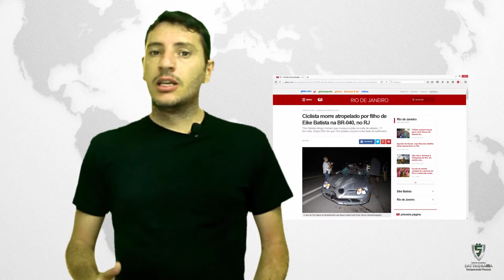Industria de multas - Ilusionismo Econômico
Indústria de multas - Ilusionismo Econômico
"Juntos somos melhor que qualquer um"

Obrigado
Exército Satyagraha

Roteiro:
Se uma pessoa comete alguma infração no transito, dirigindo perigosamente colocando a vida de pessoas em risco o correto é multar para tirar o DINHEIRO dela?.. Porque não tirar a carteira de motorista e impedi-la de dirigir?
Ao multar um pobre em 1000 reais que é mais que seu salário, esta pessoa fica cruelmente prejudicada porque este dinheiro é para pagar a comida dele e de sua família,... a conta de água de luz, ou seja, tira a qualidade de vida conquistada com seu trabalho, que claro faz ele pensar duas vezes em não cometer infrações, porque dói muito mesmo no bolso...
Thor filho de Eike Batista acumula mais de 51 pontos na carteira, já pagou mais de 10.000 de multas e após pagar, continuou colocando a vida de outras pessoas em risco, se envolveu em 2 acidentes onde no segundo matou um ciclista,.. O carro custava mais de 100.000,... Ai pergunto, o que é 100.000 para thor ou Eike Batista? 100.000 reais dói no bolso do milionário Eike Batista?
A frase que “Brasileiro aprende quando dói no bolso” é falsa, esta frase não devia conformar as pessoas e ser usada como filosofia de punição porque foi criada apenas para tirar dinheiro das pessoas, e na verdade quem sente esta dor é apenas os menos favorecidos, o rico não sente dor nenhuma.
Também NÃO pode punir as pessoas de acordo com suas riquezas, tipo o rico tem mais ele paga mais para sentir as punições,.. O DINHEIRO é um patrimônio, é o trabalho, a qualidade de vida conquistada pelo seu suor que deve ser um direito “INTOCÁVEL”, um governo tem que tomar outros meios, medidas socioeducativas,... Tirar dinheiro que é o patrimônio, o trabalho das pessoas é uma estratégia cruel de políticos corruptos escravizando a sociedade.
Não admitimos que tirem dinheiro das pessoas por meio de multas, o brasileiro já é condenado e punido com os impostos mais altos do mundo, além dos serviços essenciais para sobrevivência como agua, luz combustível monopolizados,.. e também dos mais caros do mundo,.. quer condenação pior que essa? Porque políticos querem mais dinheiro ainda?
Se alguém está cometendo infrações e colocando a vida das pessoas em risco vamos tirar a carteira de motorista e tirá-las de circulação, e se forem pegas dirigindo sem carteira irão direto para a cadeia, “sem fiança”, porque fiança também pune apenas os pobres e não pune os ricos porque eles apenas pagam e ficam livres, livres mesmo... para continuar cometendo infrações ou crimes.
Ficar sem o direito de dirigir é uma penalização muito pior que tirar dinheiro, já se imaginou em ficar sem poder dirigir por um mês?. pune tanto o rico quanto o pobre.
Então não seja ignorante de dizer que brasileiro aprende quando dói no bolso, uma frase desenvolvida para conformar as pessoas em aceitar que tirem seu dinheiro, seu trabalho seu patrimônio.
O objetivo de um bom governo é fazer as pessoas ganharem riquezas e não tirar delas, desta forma os políticos vivem como parasitas em suas vidas, eles ricos e você pobre.
Venha fazer parte do Exército Satyagraha, nossa missão é fazer você e todos os brasileiros ricos e autossustentáveis economicamente,.. Se gostou do nosso projeto se inscreva em nosso canal, use nossas plataformas e vídeos, nossos vídeos não tem direitos autorais e você poderá colocar em seu canal, monetiza-lo e ganhar dinheiro, assim ensinamos as pessoas como a economia,.. a ciência de acumular riquezas funciona.. Participe deste exército, desta missão, ...
Obrigado e até o nosso próximo encontro, exército satyagraha, enriquecendo pessoas.